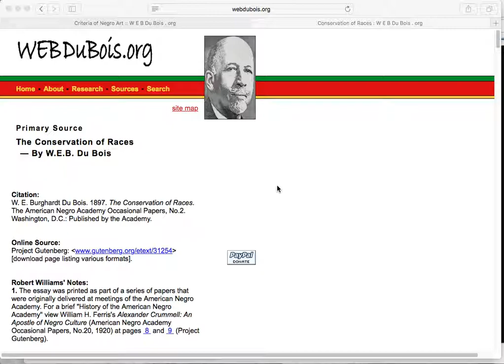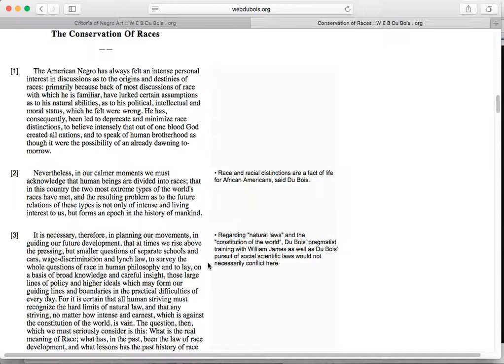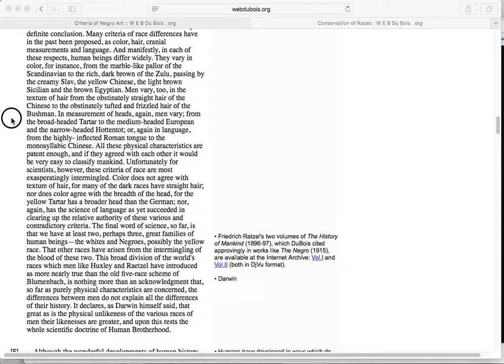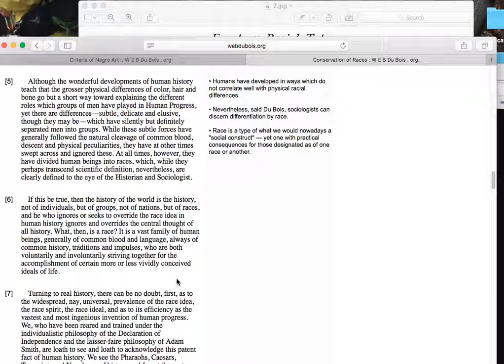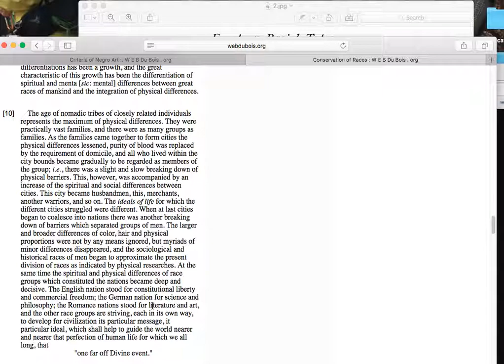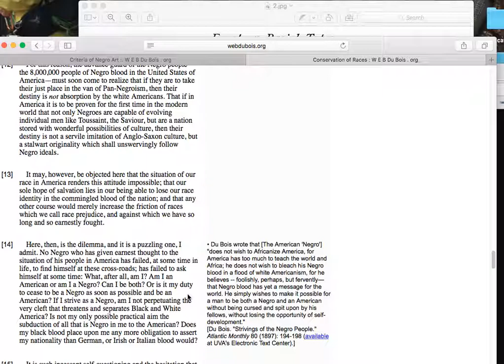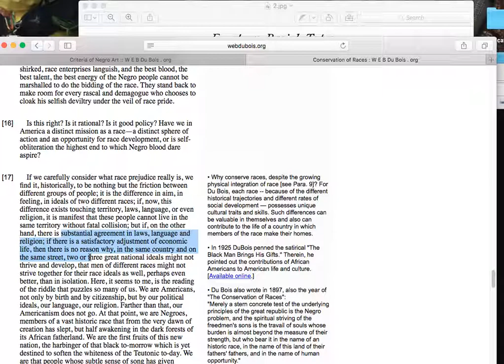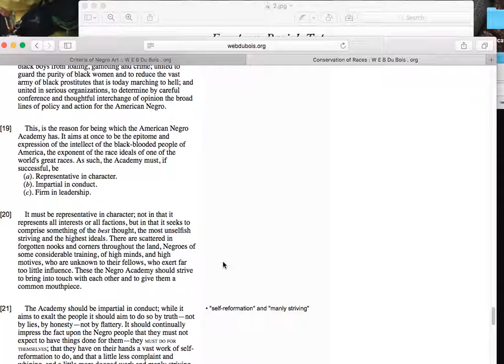Mini-lecture on "Conservation of Races"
This 25 minute video moves through the text of "Conservation of Races" by W.E.B. Du Bois to explain its main points and arguments.